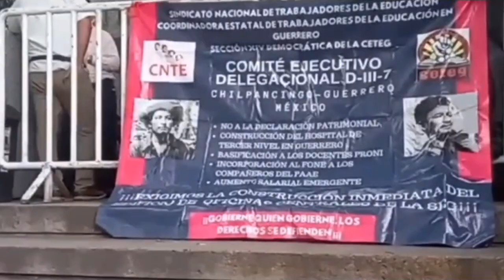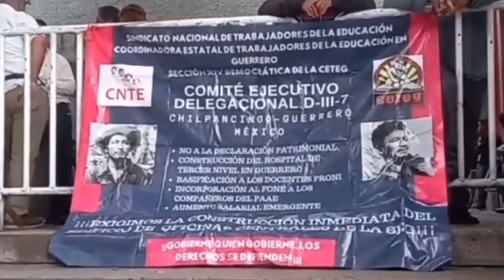RTGnoticias | Cerrado el edificio Juan Álvarez por maestros - 28 de agosto de 2023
Maestros integrantes de la Coordinadora Estatal de Trabajadores de la Educación de Guerrero, tomaron el edificio Juan Álvarez, denunciaron que la Secretaría de Educación Guerrero no ha cubierto el pago de cuatro quincenas a más de 100 profesores del nivel básico, señaló Héctor Torres Solano, secretario general de la CETEG.